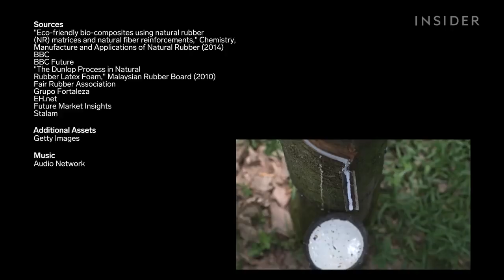Why are Natural Talalay Latex Mattresses So Expensive?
Premium materials like Talalay Latex come with a higher price tag. But in this video from Business Insider, you’ll see why it’s worth every penny.

At Haven, we're proud to be Canadian-made and craft our mattresses using locally sourced, top-quality materials. We strive to keep prices fair by cutting out the middleman.Our story began in 2016 in Moncton, New Brunswick, and we've since expanded production to Toronto, and Calgary, for faster delivery times. With unionized staff who are highly skilled craftspeople, we're committed to providing you with the best possible sleep experience. Sleep soundly knowing you're supporting Canadian-made products.

We keep our teams small and highly productive to deliver more value to our customers. As a family-run business, we don't need excessive markups, allowing us to invest in superior materials for an elevated sleep experience. Our direct-to-consumer distribution channel means no expensive showrooms or the overhead of warehouses, and our vacuum packaging compresses the product fresh for easy shipping that same day. We're all about great products delivered in an intelligent way that saves our customers real money. Join our Haven family today and experience the difference. We appreciate every single one of you!